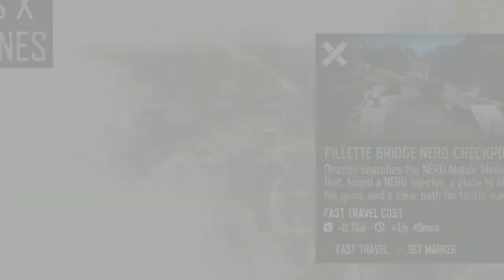DAYS GONE_20211118004217